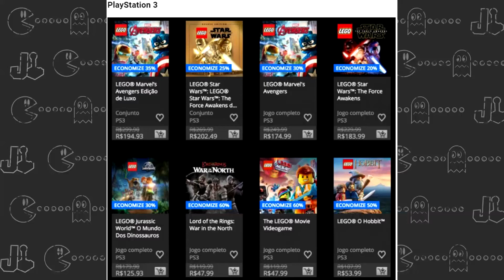Joystick News: Battlefield 1, Titanfall 2 e muito mais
Sony revela os jogos mais vendidos de setembro na PSN BR

PS4 Pro: lista de jogos que receberão melhorias para o 4K

Jogos da Warner Bros Games estão em promoção na PSN; veja

---QUER SABER A GRADE HORÁRIA DO CANAL?ACESSE AS REDES A BAIXO---